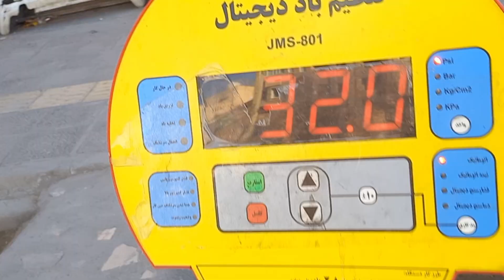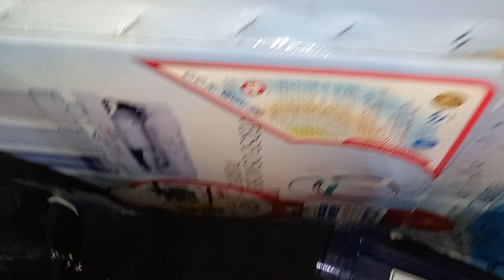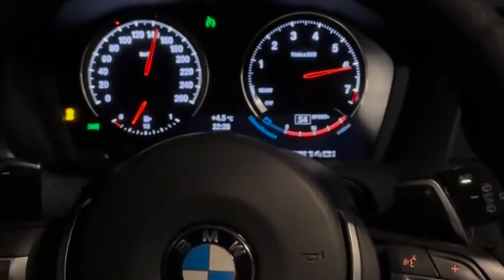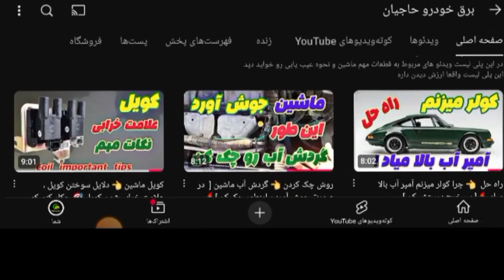راهکار اصلی کاهش مصرف سوخت ✅️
با افزایش قیمت سوخت در تمام دنیا
پرداخت هزینه بنزین به یک نگرانی و چالش برای مردم تبدیل شده
بالا رفتن  مصرف بنزین  خودرو دلایل مختلفی دارد که بعضا با چند کار ساده میتوان این مشکل راحل کرد و جلوی هزینه های اضافی را گرفت .
در این ویدئو از چنل برق خودرو حاجیان
۵ راه کار کاربردی را بیان کردیم که به طرز چشمگیری مصرف بنزین ماشین شما را پایین میآورد .
خیلی از دوستات از ما میپرسند
فیلتر هوا چیست و جه تاثیری بر مصرف سوخت دارد
شمع های ماشین چه اثری روی مصرف بنزین دارند
فیلتر بنزین چطور چقدر مصرف بنزین را بالا میبرد ؟
در این ویدئو پاسخ سوالات شما را دادیم

اگر مطالب و ویدئو های ما برای شما مفید هست
با لایک و سابسکرایب از ما حمایت کنید .
سپاسگزاریم
برق خودرو حاجیان 💚

With the increase in fuel prices all over the world
 Paying for gasoline has become a concern and challenge for people
 There are various reasons for the increase in car gasoline consumption, which sometimes can be solved with a few simple tasks and prevent additional costs.
 In this video from Hajian's Car Electric Channel
 We have mentioned 5 practical ways that will dramatically lower your car's gas consumption.
 Many of your friends ask us
 What is an air filter and how does it affect fuel consumption?
 What effect do car candles have on gas consumption?
 How does the fuel filter increase fuel consumption?
 We answered your questions in this video

 If our content and videos are useful for you
 Hajian electric car 💚